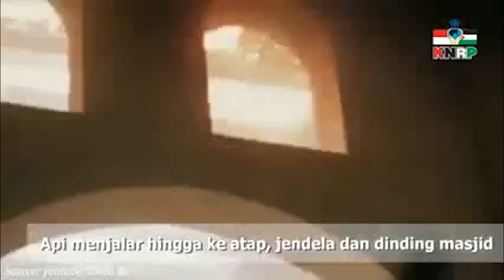Tragedi Pembakaran Masjid Al-Aqsha